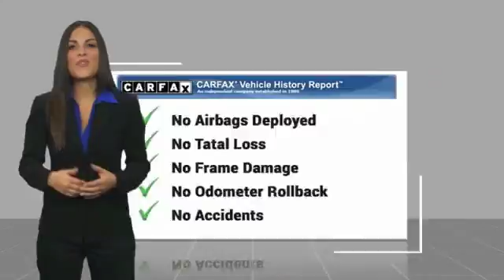2016 Honda Civic Sedan Edison NJ 9835P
2016 Honda Civic Sedan EX

FUEL EFFICIENT 41 MPG Hwy/31 MPG City! EX trim. Excellent Condition, Honda Certified, CARFAX 1-Owner. Sunroof, iPod/MP3 Input, Onboard Communications System, Alloy Wheels, Back-Up Camera. SEE MORE!SHOP WITH CONFIDENCEBalance of original 7-year/100,000-Mile Powertrain Warranty, Additional 1-year/12,000-mile Non-Powertrain Warranty, Vehicle History Report, NO Deductible, 182-Point Inspection and Reconditioning, 24 Hour Roadside Assistance includes, towing, lock-out assistance, tire change and fuel delivery, SiriusXM free three-month trial period on eligible factory equipped vehiclesKEY FEATURES INCLUDESunroof, Back-Up Camera, iPod/MP3 Input, Onboard Communications System, Aluminum Wheels MP3 Player, Keyless Entry, Steering Wheel Controls, Child Safety Locks, Heated Mirrors. Honda EX with Modern Steel Metallic exterior and Black interior features a 4 Cylinder Engine with 158 HP at 6500 RPM*. Serviced here, Non-Smoker vehicle, Originally bought here, Balance of Factory Warranty if applicable.EXPERTS RAVEEdmunds.com's review says . this Civic is seriously roomy. Four 6-footers should be content to ride all day, which is an extraordinary achievement for a compact sedan, and that enhanced space should also be a boon to families using bulky child safety seats.. Great Gas Mileage: 41 MPG Hwy.Horsepower calculations based on trim engine configuration. Fuel economy calculations based on original manufacturer data for trim engine configuration. Please confirm the accuracy of the included equipment by calling us prior to purchase.